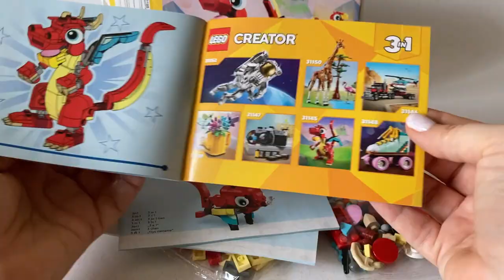RED DRAGON Lego creator 31145 Unboxing and Building instructions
Unpacking Lego creator 31145 Red Dragon 3in1 . Speed building Red Dragon from Lego paper instructions